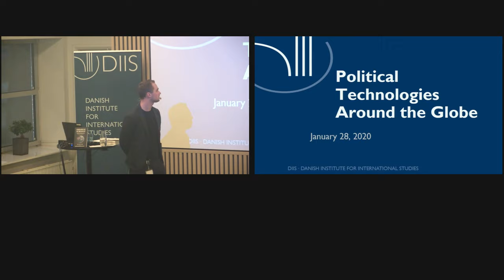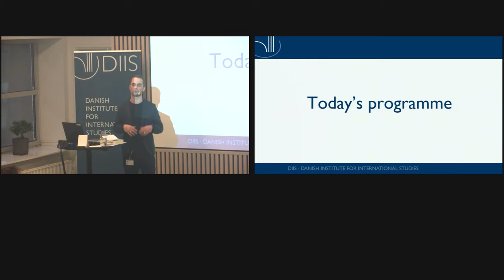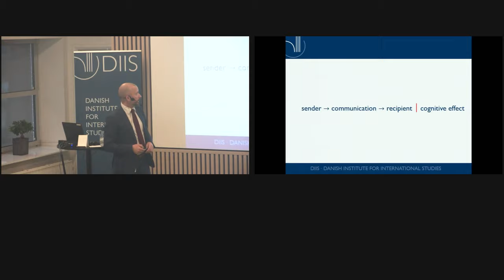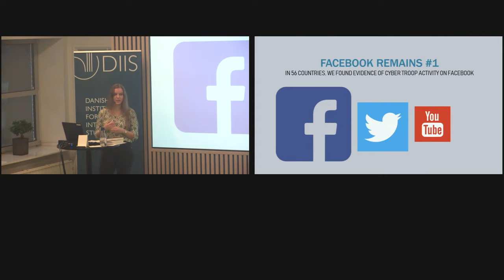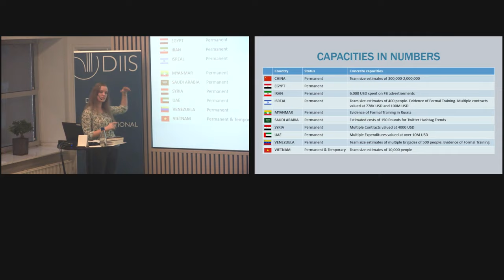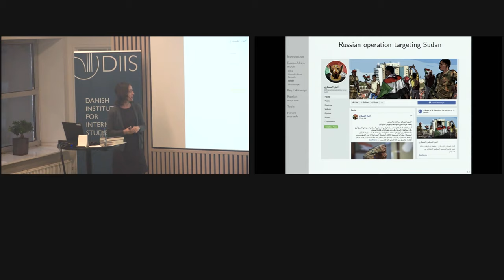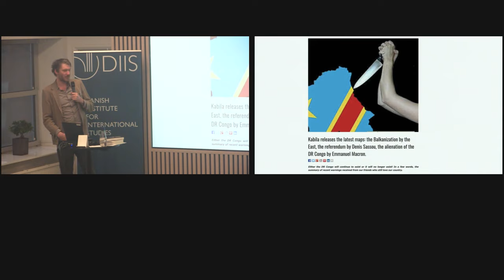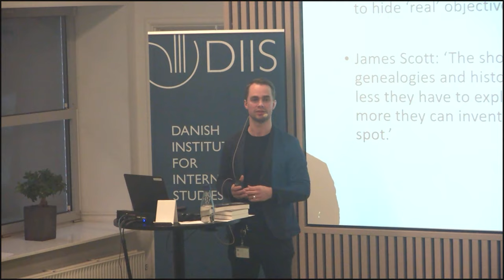Political technologies and disinformation around the globe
Tuesday 28 January 2020, 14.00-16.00
SEE PROGRAMME AND DIRECT LINKS TO THE PRESENTATIONS BELOW.

New technologies are employed around the world to supress political opponents, destabilize authorities and challenge democracy. Governments, political groups and insurgents alike put to use social media and digital technology to further their political and economic ambitions. Upsurges in digital media users and a monopoly of information and news risk spurring violence and conflict from South Africa to Myanmar, as digital operations wreak havoc.

This DIIS seminar will open up the broad field of political technologies to see how these are currently shaping political and social life around the Global South. It brings together researchers who have monitored the global organization of digital manipulation and explored political technologies at large.

The seminar coincides with the launch of a new Danish book by DIIS Researcher Adam Fejerskov on the political and social ramifications of new technologies.

Speakers
Amélie Henle, Oxford Internet Institute
Shelby Grossmann, Stanford University
Flemming Splidsboel Hansen, DIIS
Peer Schouten, DIIS
Adam Moe Fejerskov, DIIS

Programme
0:00       Political technologies and experimentation in the Global South, Adam Moe Fejerskov
14:34     Information operations and the digital domain, Flemming Splidsboel Hansen
34:32     The Global Disinformation Order, Amélie Henle
54:49     Russia-linked online influence operations in Africa, Shelby Grossmann
1:10:54  Political technologies of insurgencies, Peer Schouten
1:26:16  Discussions followed by a glass of wine